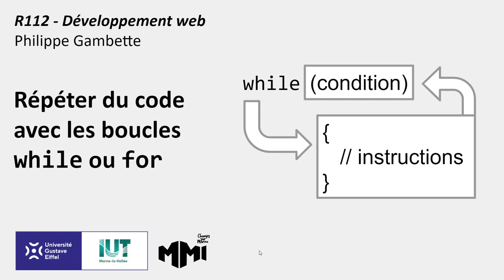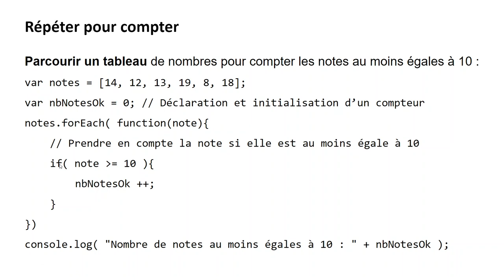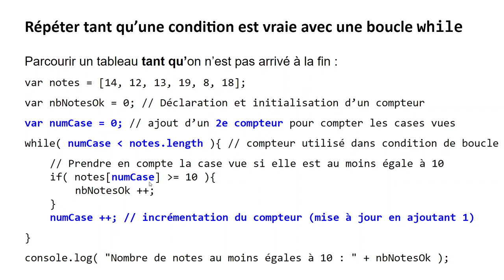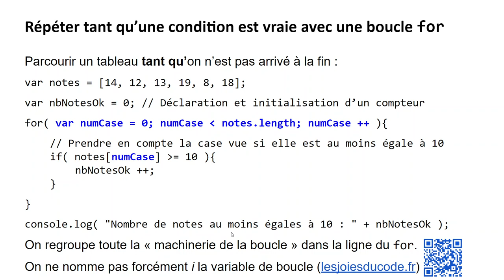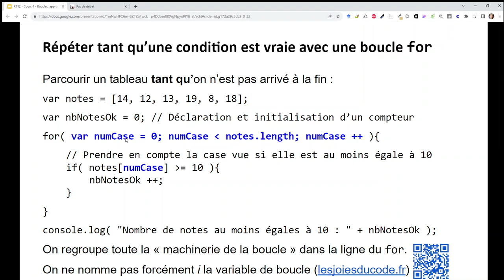Dév' web MMI Champs - Javascript 4.2 - Répéter du code avec les boucles while et for en Javascript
0:00 Rappels : répéter du code sur chaque case d'un tableau avec forEach
1:27 Principe d'une boucle while
2:35 Transformation d'une boucle forEach de parcours d'un tableau en boucle while
7:13 La boucle for, une simple boucle while écrite en réunissant sur une seule ligne les principaux paramètres de la boucle
10:32 De l'utilité de bien nommer ses variables de boucles